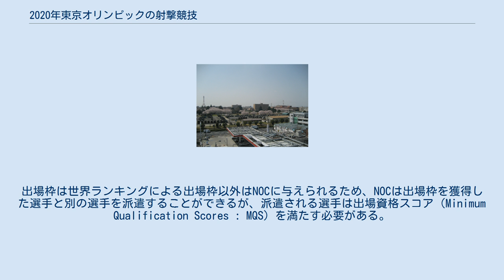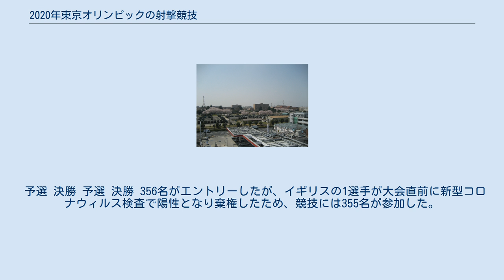2020年東京オリンピックの射撃競技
2020年東京オリンピックの射撃競技（2020ねんとうきょうオリンピックのしゃげききょうぎ）は、2021年7月24日から8月2日に陸上自衛隊朝霞訓練場内の特設射撃場で実施された。
 2017年6月、国際射撃連盟（ISSF）はIOC理事会で以下の15種目の実施を決定。
前回大会からは男子個人の3種目（50mピストル、50mライフル伏射、ダブルトラップ）が削減され、新たに男女1人ずつで組む混合団体3種目が採用される。
 個人12種目は2018年ISSF世界射撃選手権（昌原市）から4名ずつ、2019年ワールドカップから8名ずつ、大陸ごとの競技会から五大陸合計で13名ずつ、開催国枠（国際大会で出場枠を獲得できなかった場合のみ）として1名ずつ、世界ランキングから1名ずつの1種目あたり27名（計324名）に加え、男女12名ずつの招待枠を合わせて計348名が出場枠を獲得する。
混合3種目は2018年ISSF世界射撃選手権の上位2か国ずつ、計12名が出場枠を獲得する。
出場枠は世界ランキングによる出場枠以外はNOCに与えられるため、NOCは出場枠を獲得した選手と別の選手を派遣することができるが、派遣される選手は出場資格スコア（Minimum Qualification Scores : MQS）を満たす必要がある。
また、派遣された選手が他の種目のMQSも満たしている場合、出場枠を得た種目以外にもNOCごとに2名(2組)まで出場することができる。
1つの国からは最大30名（男子：12名、女子：12名、混合：6名）の選手を派遣することができる。
 日本からは、ライフル及びピストルでは日本ライフル射撃協会が2021年5月に男女4名ずつの代表選手の内定を発表した。
クレー射撃では中山由起枝が女子トラップでアジア選手権3位となり出場枠を獲得し日本クレー射撃協会により本大会出場が内定したほか、同大会の成績により大山重隆（男子トラップ）、石原奈央子（女子スキート）、井川寛之（男子スキート）も開催国枠の出場選手として内定した。
 前回大会より変更された大会形式（予選の得点は決勝に持ち越されない、金メダルは上位2名の一騎討ちで決定する）が引き続き採用された。
 予選 決勝 予選 決勝 356名がエントリーしたが、イギリスの1選手が大会直前に新型コロナウィルス検査で陽性となり棄権したため、競技には355名が参加した。